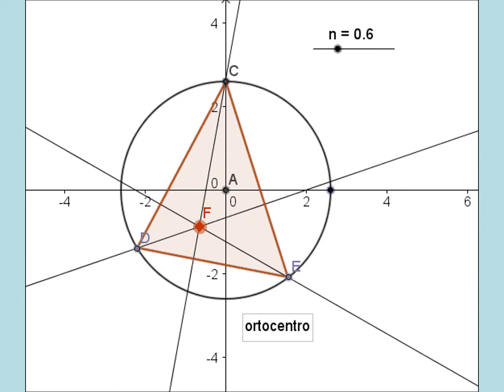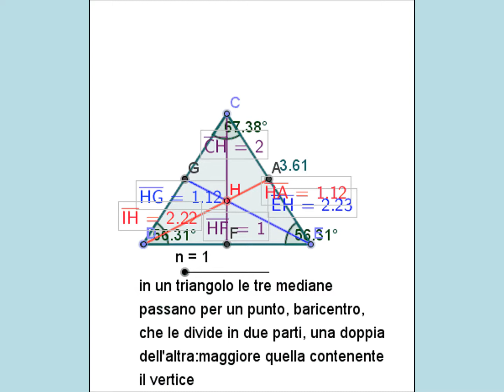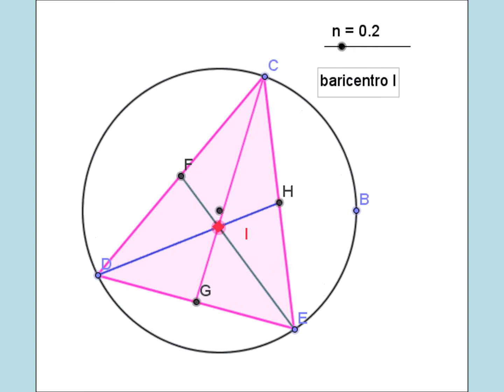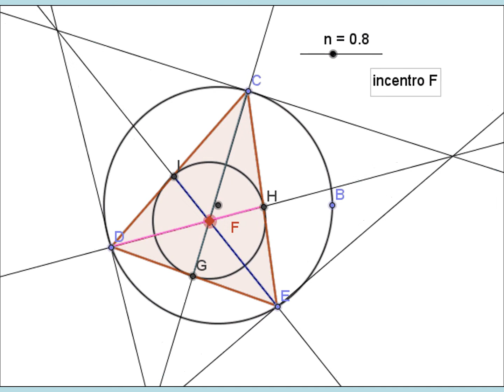punti notevoli in triangoli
esempi di animazione su geometria piana con geogebra v.4